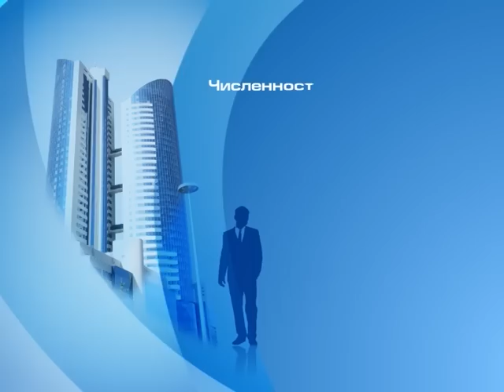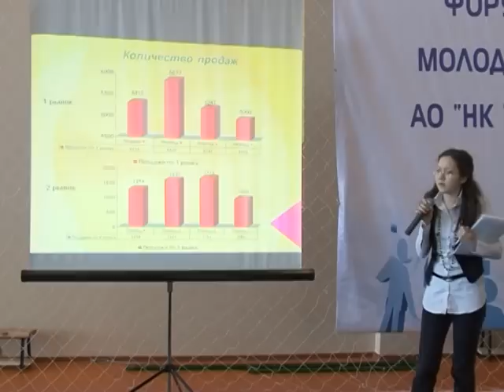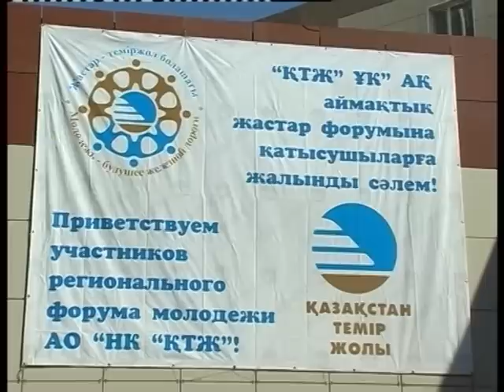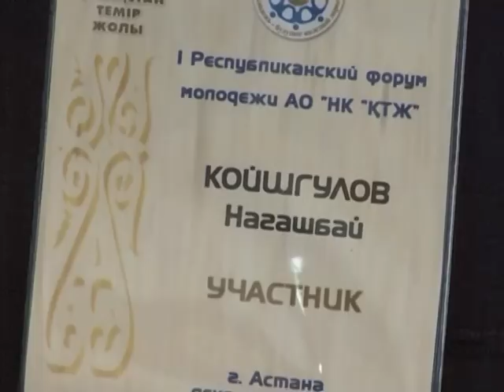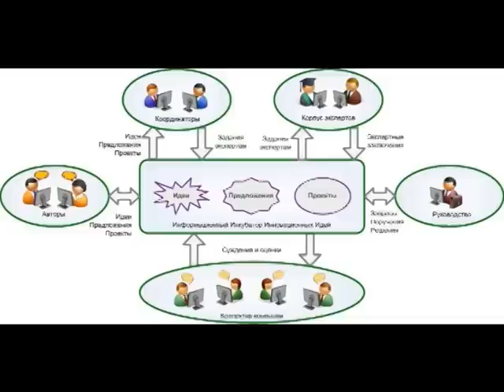Film KTJ 2